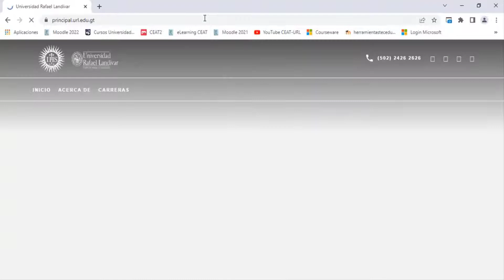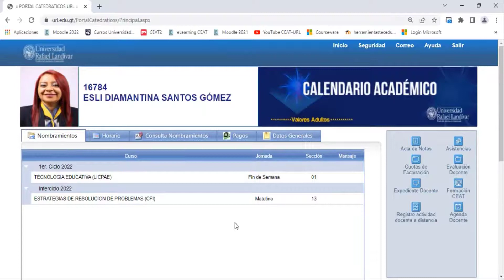Acceso al Portal Académico y a un curso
Tutorial para acceder al Portal Académico y a un curso.